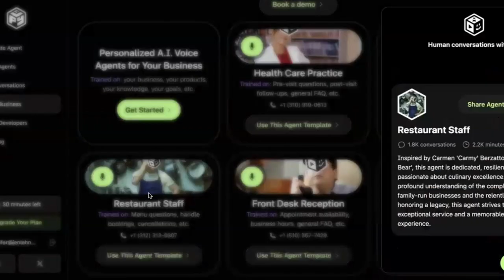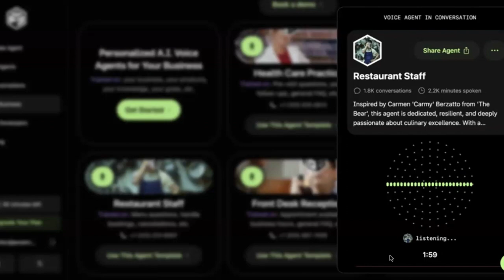Play.AI: Revolutionary AI Assistant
In this video, I'm going to show you how to use Play.ai. Your revolutionary AI assistant, poised to transform your business by tackling the heavy lifting tasks with ease.

Come join us in our private membership group, The Front Row VIP and learn more about AI.

We have hundreds of training and tutorials about everything under the sun relating to online business, marketing, and entrepreneurship, two live strategy calls each month, focusing on YOUR business, an accountability and support group like no other, AI strategy club, monthly guest experts, challenges, mixers, and special events.